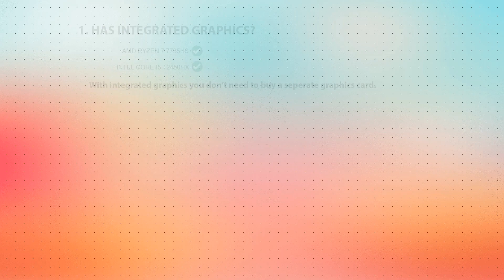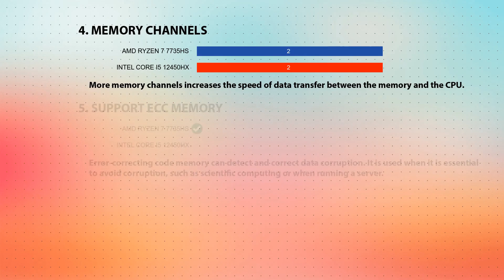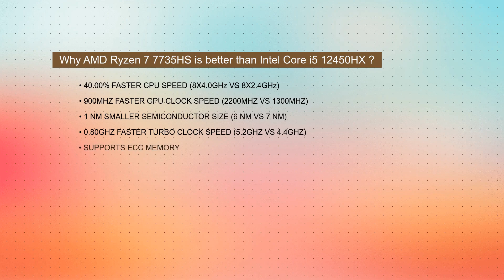AMD Ryzen 7 7735HS vs INTEL Core i5 12450HX Technical Comparison